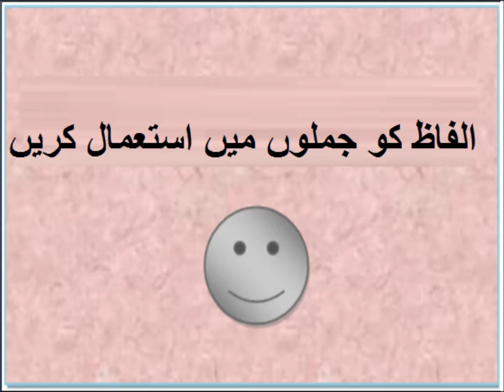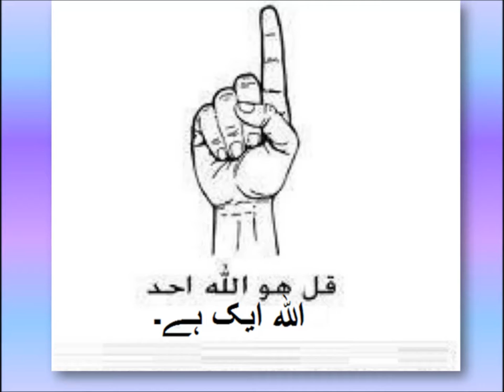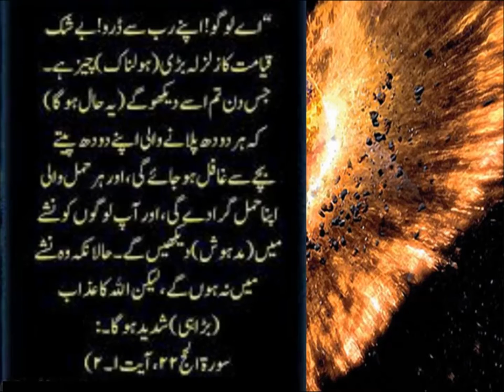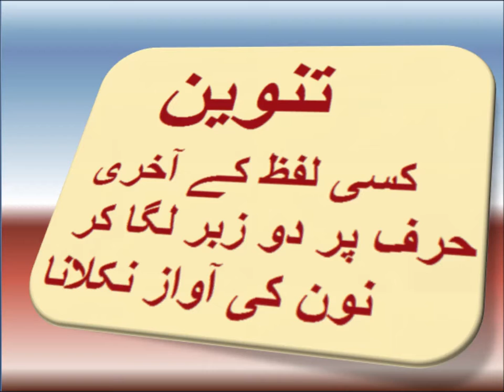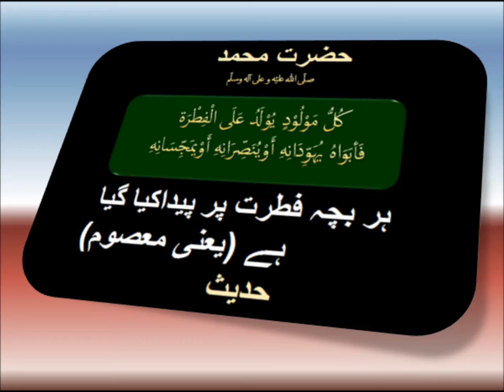Urdu Grammar/اردو قواعد اردو تنوین سیکھیں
5th class Urdu sabaq 10.4, Urdu grammar, اردو تنوین